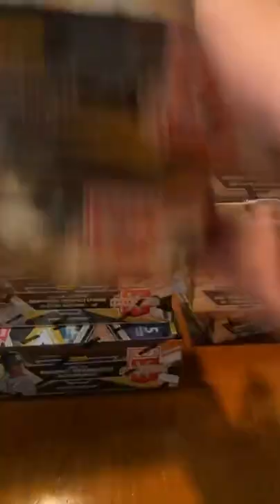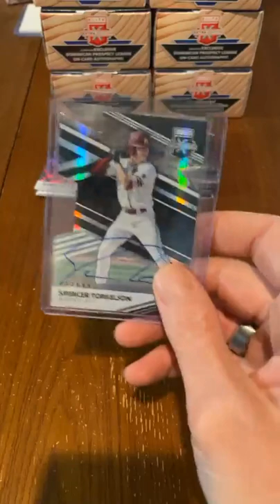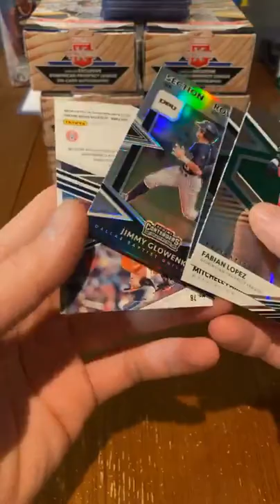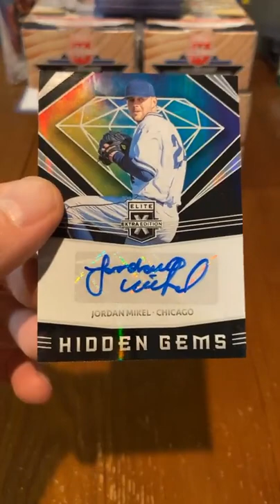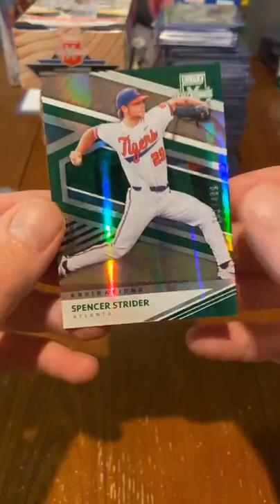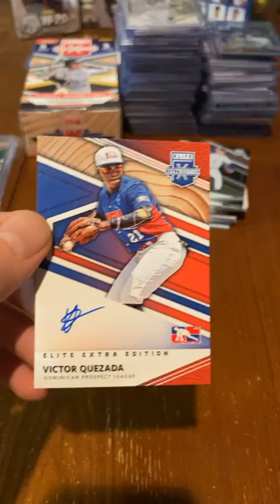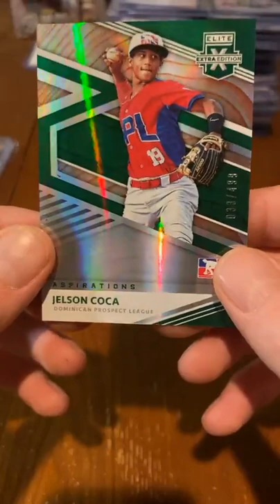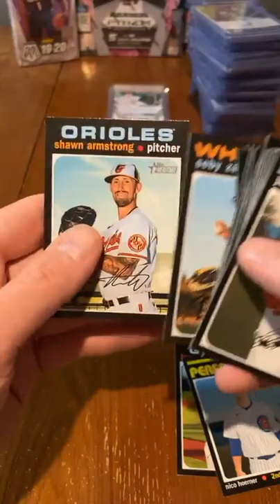1-21-21 EBAY 2020 elite half case player break 2